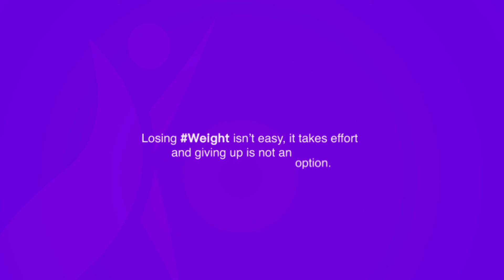Gastric Sleeve Patient Experience in Mexico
360 Transformation Program.
The right road to weight loss success!
1st Phase - Xtreme Weight Loss and Mantain Health Lifestyle
2nd Phase - Second Phase